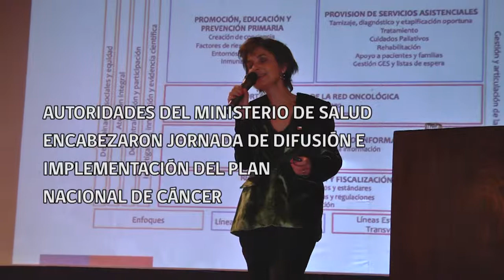Autoridades MINSAL encabezaron jornada de difusión e implementación del Plan Nacional del Cáncer.